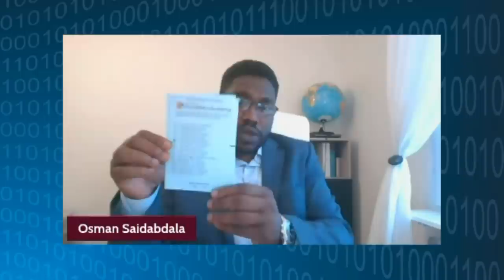Mestyat Betna | ዑስማን ስዒድ ዓብደላ ንባይቶ ሽወደን ዝወዳደር ዘሎ ኤርትራዊ